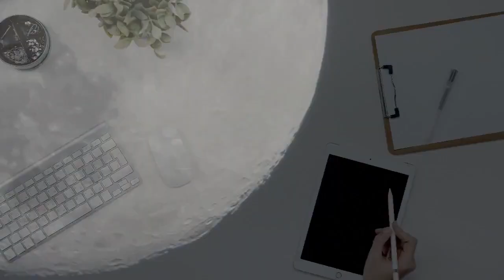Луна очень активна: новые выводы китайских ученых о грунте со спутника Земли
Космический аппарат Чанъэ-5, запущенный китайским космическим агентством, ранее доставил первые образцы горных пород и обломков с Луны за более чем 40 лет.